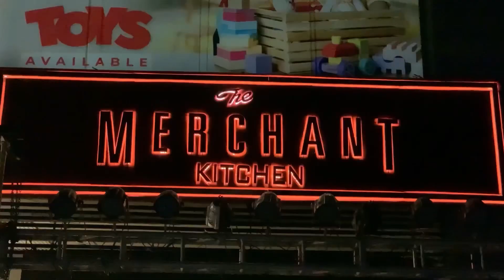Canadian restaurant ! The merchant kitchen in the city of wrestlers